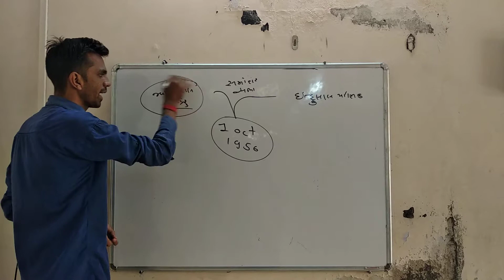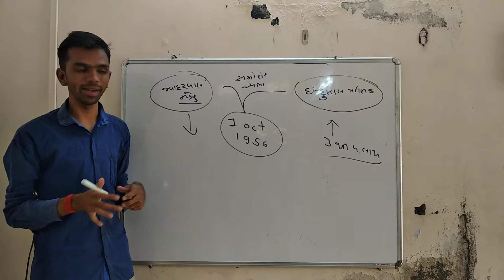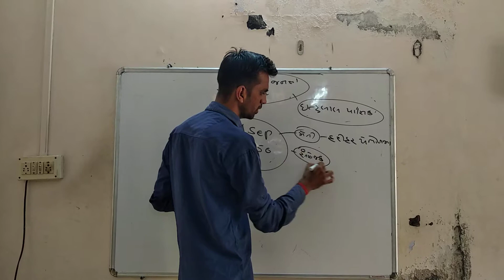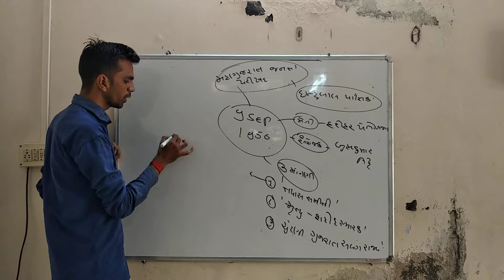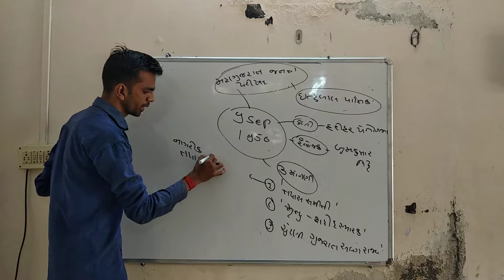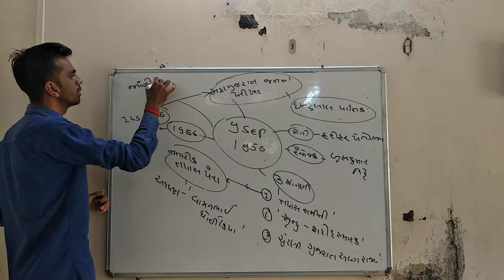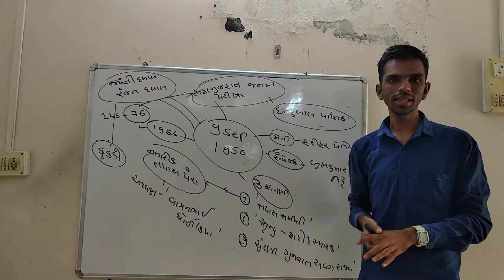Mahagujarat battle part 3